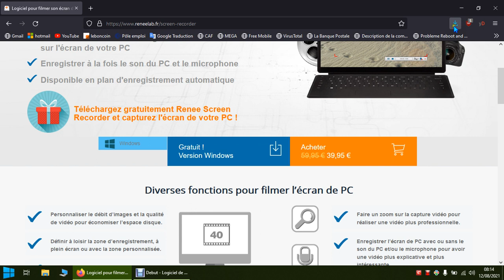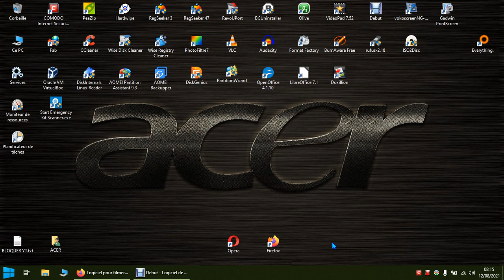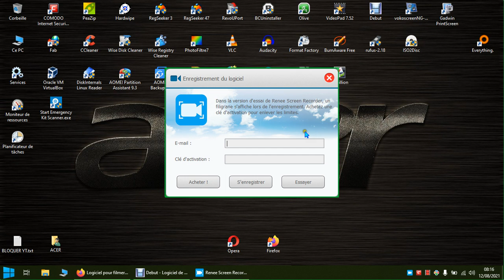Renee Screen Recorder 2019 LE LOGICIEL DE L'ARNAQUE !!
gratuit pour windows ?? ouhai mais alors uniquement le téléchargement ! ( ARNAQUE TOTALE )
en vue de ceci je doute sur leur logiciel clone sauvegarde qui demandera sûrement de payer pour restituer votre sauvegarde. ( mais je n'est pas tester ! )